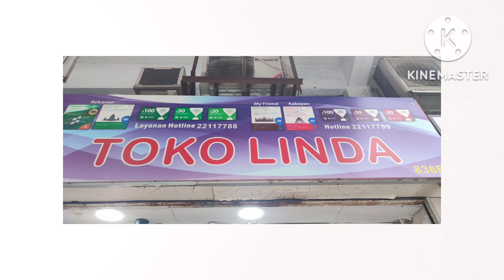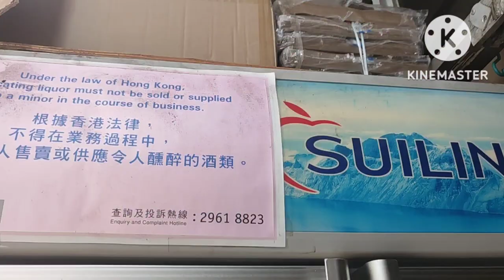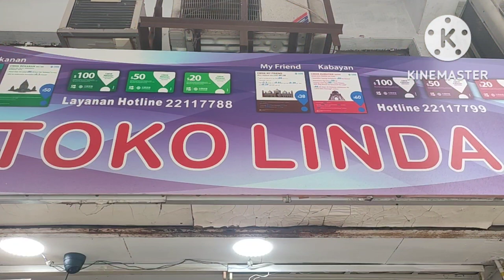TERMURAH || TOKO LINDA YAUMATEI HONGKONG LANJUT# KARAOKE# TIARA